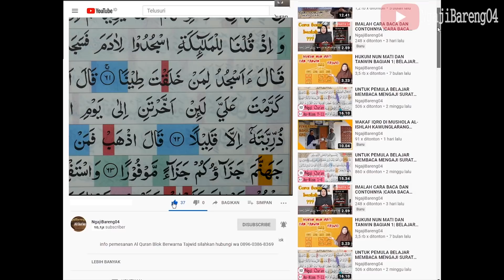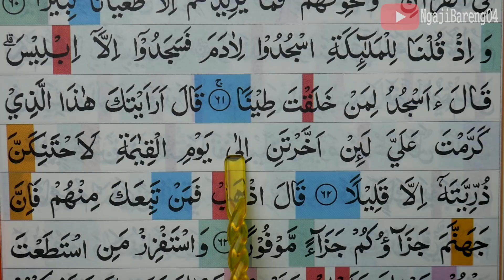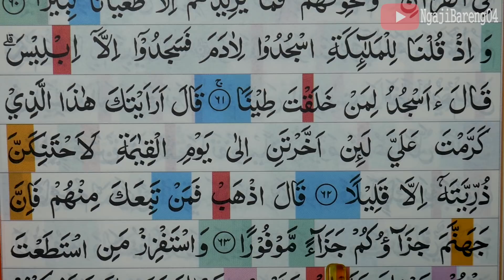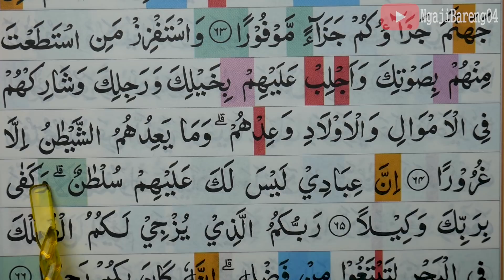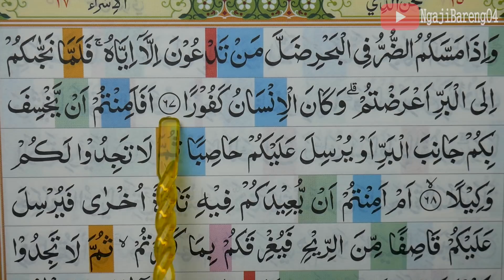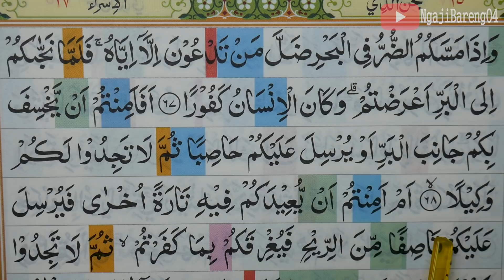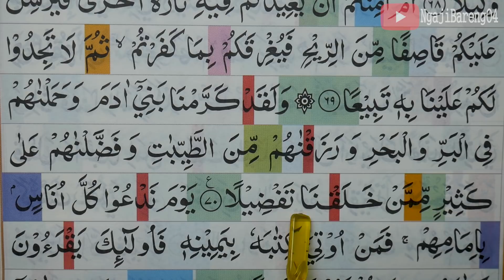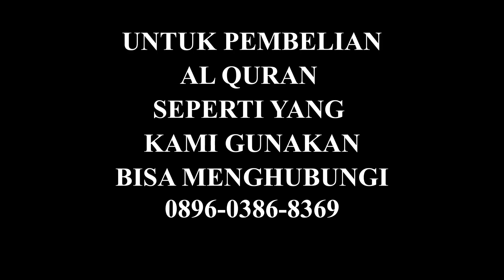KHATAM QURAN II SURAH AL ISRA' AYAT 61-70 TARTIL BELAJAR MENGAJI PELAN PELAN EP 235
Khatam Quran pemula jilid 2 Surah Al Isra' ayat 61-70 Lengkap pelan dan tartil.  silahkan tonton video sampai selesai.
Khatam Quran pemula jilid 2 Surah Al Isra' ayat 61-70 merupakan salah satu episode yang selalu tayang tiap sore hari tepatnya setelah sholat  magrib.